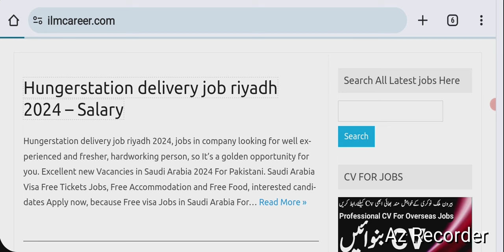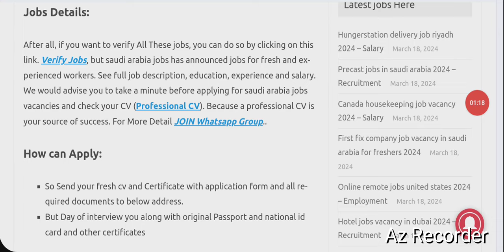Hungerstation food delivery jobs in saudi arabia for freshers 2024